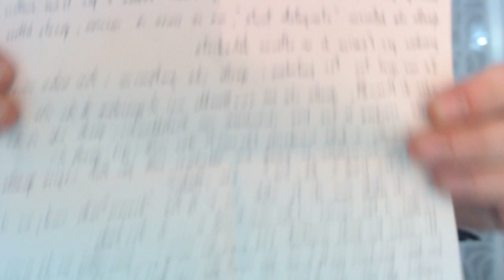Mi hanno regalato un Tablet! Che Pacco MK!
►Mandami una lettera o un pacco!
A: Manfredi Arca - Casella Postale 30044,
Piazzale della Posta, 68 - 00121 Ostia Lido, Roma

►SERVER TEAMSPEAK3
IP: marcuskron.trinityhosting.it
Password: orsetti